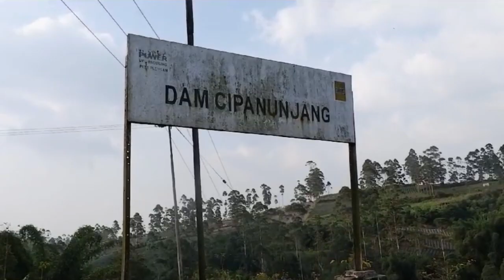SUMBER AIR BAKU PDAM TIRTAWENING SITU PANUNJANG CILEUNCA MENYUSUT